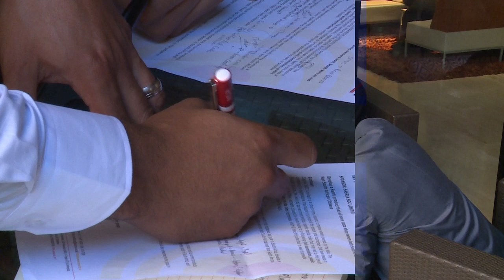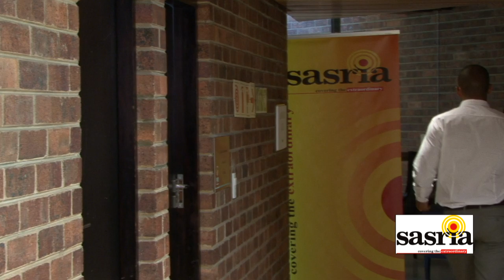The Insurance Apprentice Episode 4: Part 1 - Understanding our customers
In the fourth episode of The Insurance Apprentice, sponsored by Sasria, the apprentices are faced with a completely different task as they put on their thinking caps to develop a value proposition for a client.